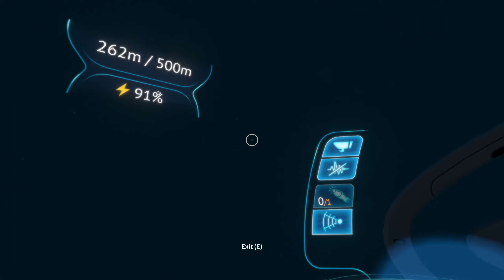Degasi's Fate - Let's Play Subnautica Part 21 [Blind PC Gameplay]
Let's play Subnautica on PC! In part 21 of this gameplay/playthrough, we find the Proposed Degasi Habitat at 500m deep.
► Subnautica playlist | If you enjoyed the video, consider leaving a like and/or comment as support!

► Subnautica

► Subnautica Story Synopsis